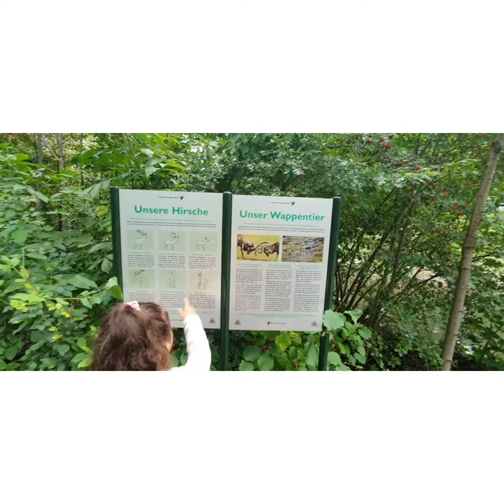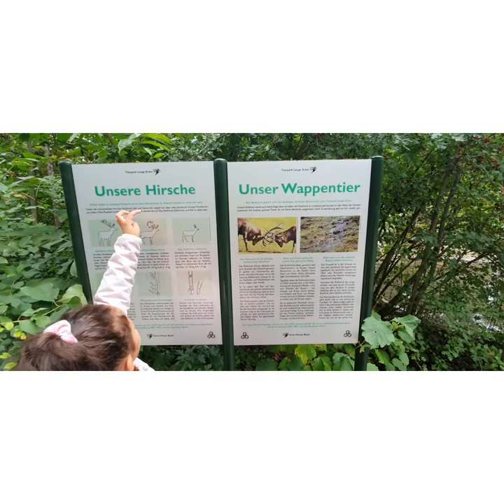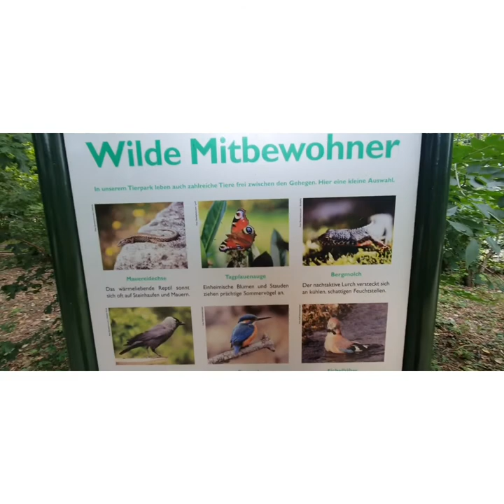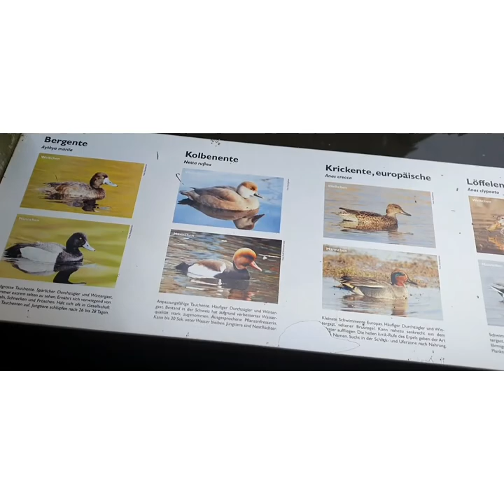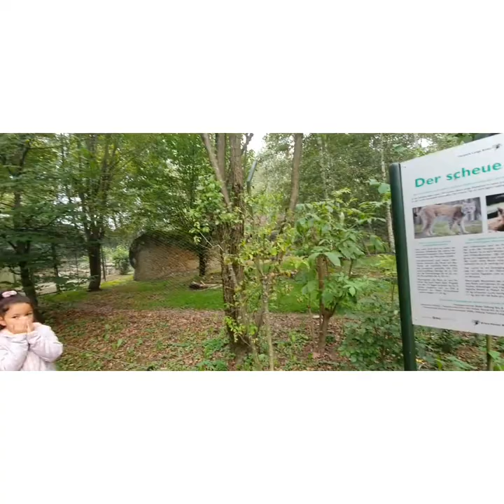دوزو معانا يوم السبت كان الجو زوين،حديقة بألمانيا.بدلنا الجو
شكرا على التشجيع وعلى التتبع والبنات جداد مرحبا بيكم🌹